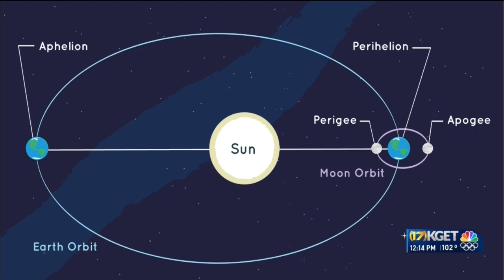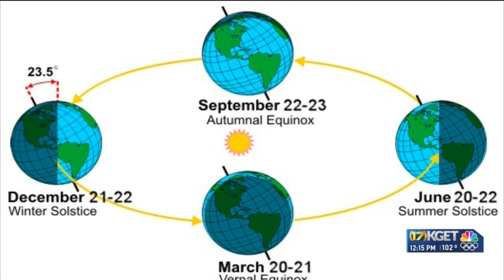Weather Wednesdays: Summer heat and Earth's proximity to the sun